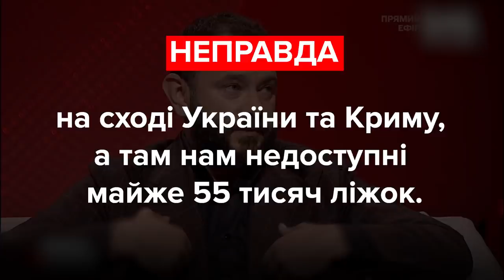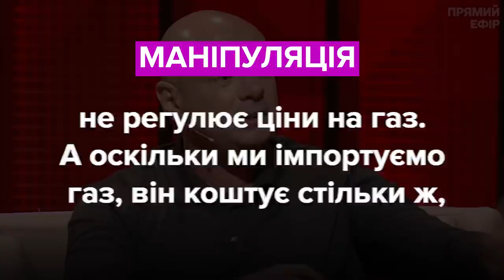Дубінський, Палиця, Гончаренко. Хто збрехав? Фактчек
Олександр Дубінський, депутат, фракція «Слуга народу»:
«Скорочення в три рази (з 2012 року – ред.) ми спостерігаємо за кількістю ліжкомісць у лікарнях. Якщо ви (до Максима Степанова – ред.) вважаєте це ефективною реформою, повідомте, для нас це буде чіткою вашою політичною позицією, я хочу її знати».

Ігор Палиця,  депутат, група «За майбутнє»:
«Піднялася з літа на 50%, на 60% вартість газу, яку так само має платити бізнес, і має платити кожна людина в своїй квартирі. А чому піднялися ціни? Газ був закуплений ще весною, і він не виріс з тієї пори».

Олексій Гончаренко, депутат, фракція «Європейська солідарність»:
«Сполучені штати платили по 1200 доларів на місяць кожній людині.»